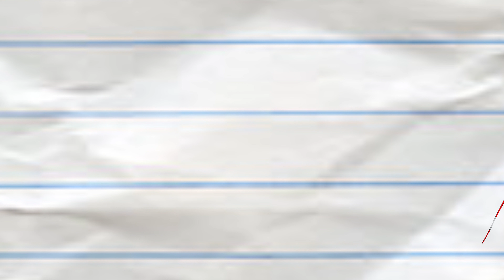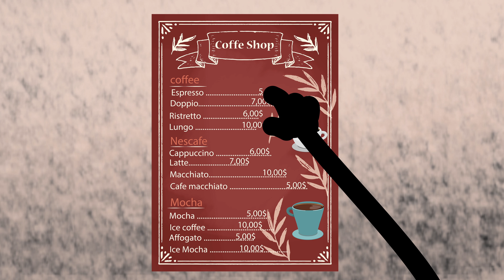The Girl on The Train - Pencil show Cartoons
"Gameboy Meets World" | Pencilmation Cartoons!

"Bad Shortsmanship" | Pencilmation Cartoons!

"Sweet And Sour Sorcery" | Pencilmation Cartoons!

"I Don’t Wanna Kiss a Thing" | Pencilmation Cartoons!

"Pranks For The Memories" | Pencilmation Cartoons!

"The Babysitter's Cub" | Pencilmation Cartoons!

"Game Of Stones" | Pencilmation Cartoons!

"Soaplessly Devoted" | Pencilmation Cartoons!